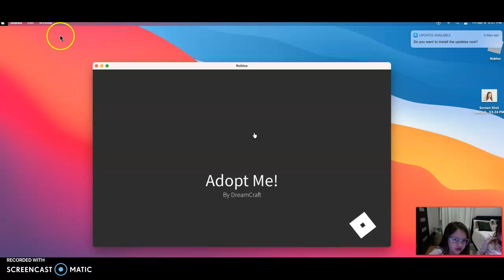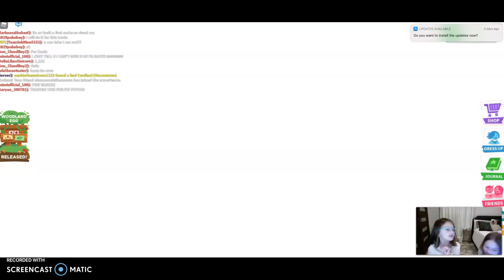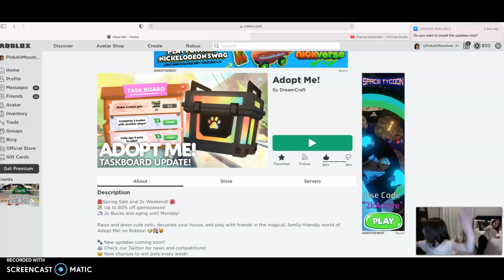playing adopt me spring update